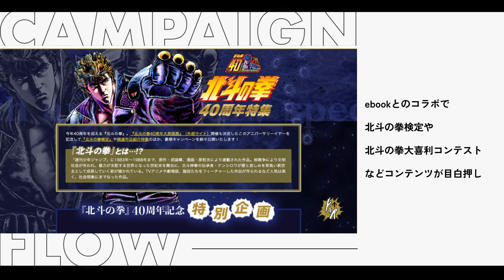【北斗の拳 祝40周年！】ebookコラボでケンシロウが働きまくっていた！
北斗の拳40周年記念特設サイト